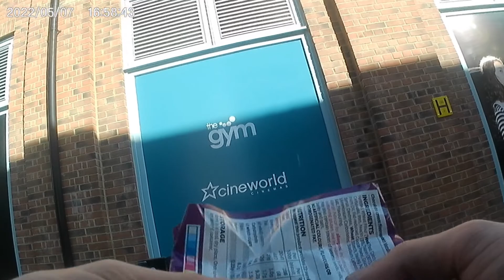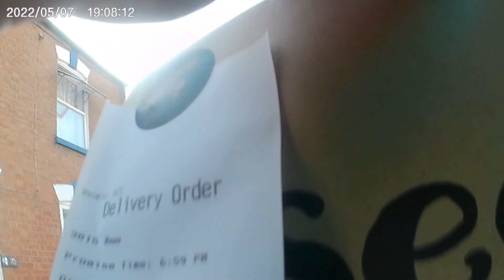well, well, well 🤔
TikTok, Instagram, twitch.tv, YouTube
➡ ➡ AyyRainer ⬅ ⬅